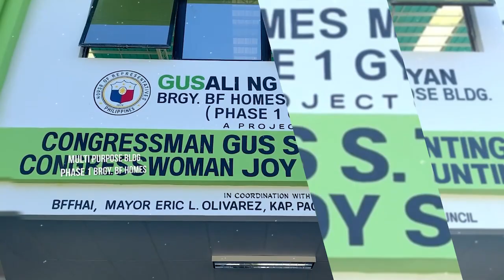Infrastructure Projects Video Compilation Year 2023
Infrastructure Projects 2023 Compilation and counting. Our office has accomplished hundreds of infrastructure projects and we continue to do so. Proudly several are already in the making. Several are still to be inaugurated and more construction will be done and started.

Your Congressional Office continues to work hard for you. From all aspects of our mandate, we move to serve at our utmost best.

     - BF Homes
 @Madelyn Centeno Malana - Ponce
     - Sunvalley
     - Don Bosco
 @Rhoda Encina
     - Marcelo
     - San Antonio
 @Ana De Asis Patriarca
     - Moonwalk
 @Dorindana Sirenas
     - Merville
 @Michelle Siguan Lumibao
     - Special Projects
     - Infra Concerns
     - Others

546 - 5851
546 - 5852